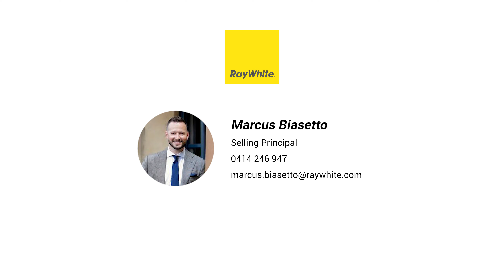5 Goodsir Close, Rossmore